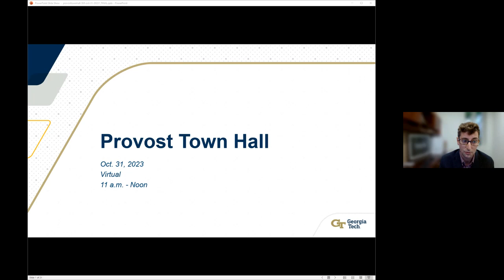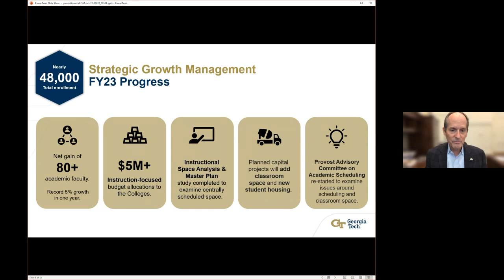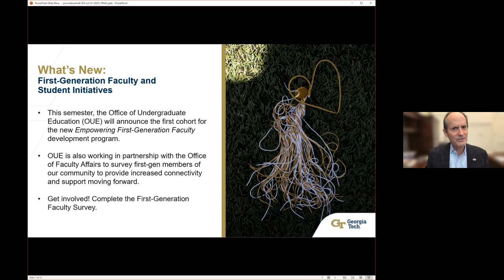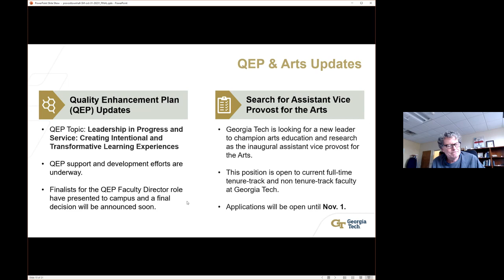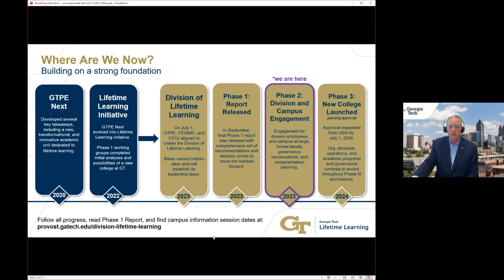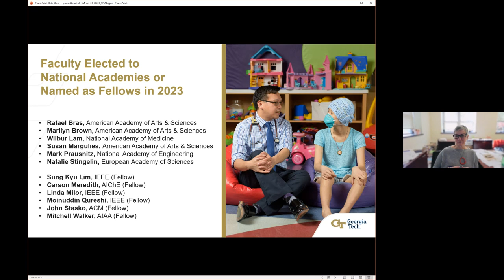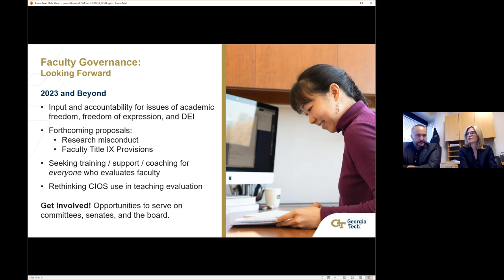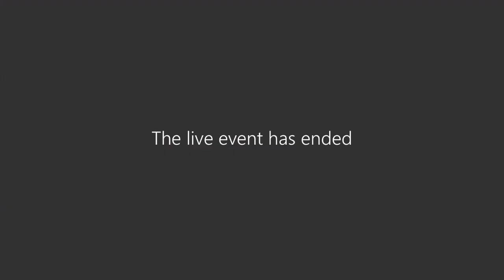Provost Town Hall - 2023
On Oct. 31, 2023, Provost Steve McLaughlin held the Provost Town Hall to share an update on the academic enterprise at Georgia Tech. The town hall included a Q&A and discussion with the provost and leadership panelists.